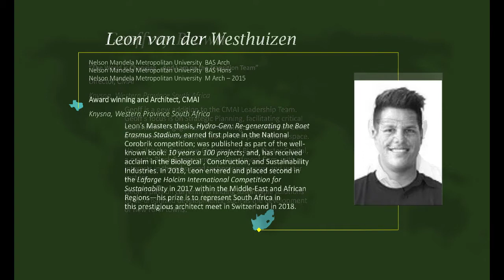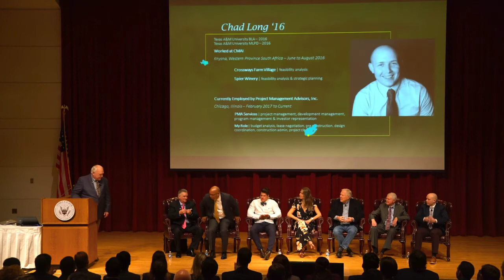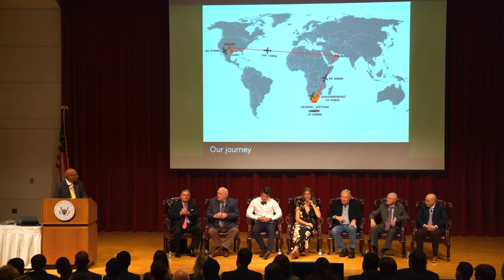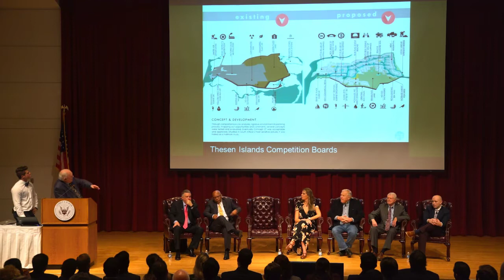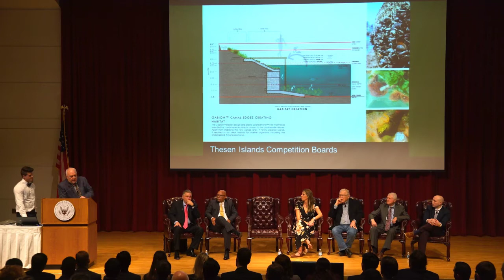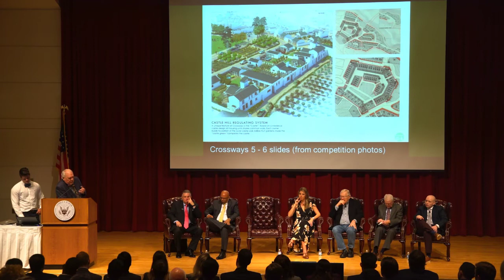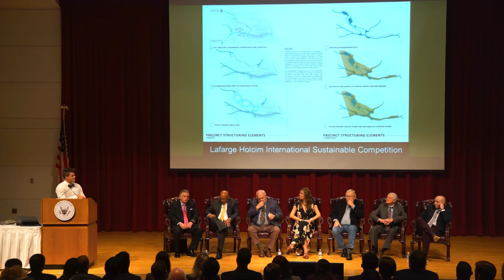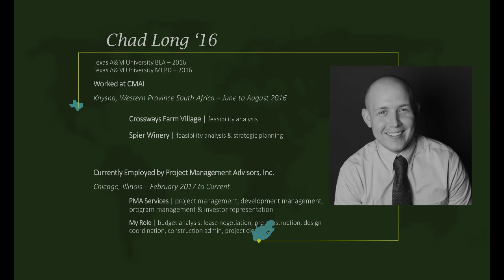b. The Mulder Body of Work 1 of 2 -- MLPD AGGIE Leadership in Community Development Conference.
Outstanding International Alumni of Texas A&M University and Outstanding Alumni of the College of Architecture, Dr. Christiaan MULDER '80 and his team from CMAI headquartered in South Africa including his granddaughter Maricia Schempers, and MLPD graduates who interned with Dr. Mulder headlined the Master of Land and Property Development Program (MLPD) in the Department of Landscape Architecture and Urban Planning in the College of Architecture at Texas A&M University's 3rd Annual AGGIE Leadership in Community Development Conference. The conference was held at the Annenberg Presidential Conference Center in the George H. W. Bush Presidential Library Complex at Texas A&M University in College Station, TEXAS  on Friday 9 February, 2018. Our sincere thanks to all involved. John Peters videotaped this event.

This conference is convened each year to welcome, introduce, and inspire Master of Land and Property AGGIE real estate students through the celebration of an outstanding AGGIE real estate leader and organization.

Annual AGGIE Leadership in Community Development Conferences to date:
2016: 1st Jonathan BRINSDEN -- Midway Companies.
2017: 2nd Peter BARNHART -- Caldwell Companies.
2018: 3rd Chris MULDER -- Chris Mulder and Associates International (CMAI).

Geoffrey J. BOOTH
Associate Professor
Associate Director, CRS Center for Leadership and Management in the Design and Construction Industry
Regan Interdisciplinary Medal 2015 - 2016
Outstanding Teacher Award 2016
Youngblood Endowed Professor of Land Development 2009 to 2015
Master of Land and Property Development (MLPD) Program

Department of Landscape Architecture and Planning, College of Architecture,
A342 Langford Architectural Center
3137 Texas A&M University
College Station, TX, 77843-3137, USA.